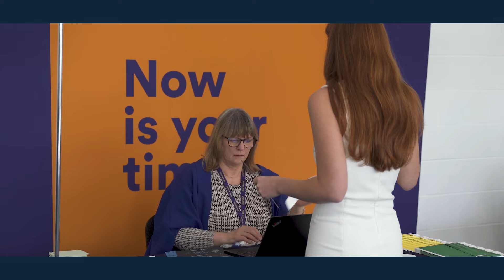Congratulations Class of 2024 | University of Nottingham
Congratulations to our Class of 2024! We've loved celebrating with you and we can't wait to see what you achieve in the world. We're so proud of you. ❤️🎓